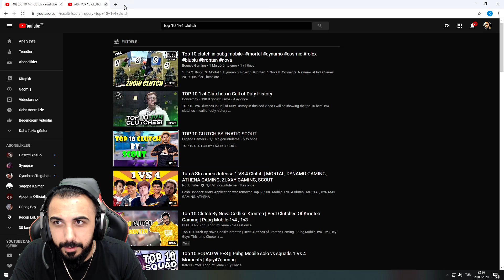Barış G - PUBGMobile de TOP #10 Vuruşları İzliyor | Yayın Anları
Barış G PUBGMobile'de En Güzel Vuruşları İzliyor!!